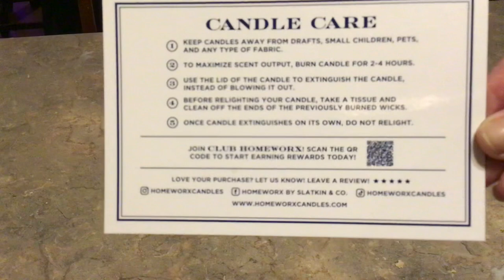Homeworx Candle Haul